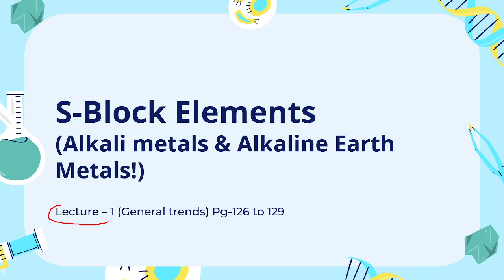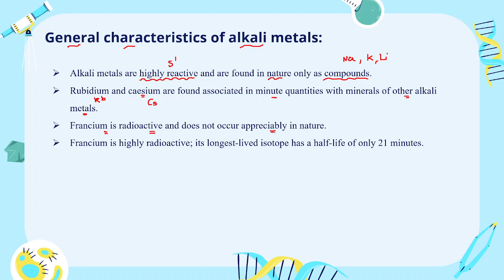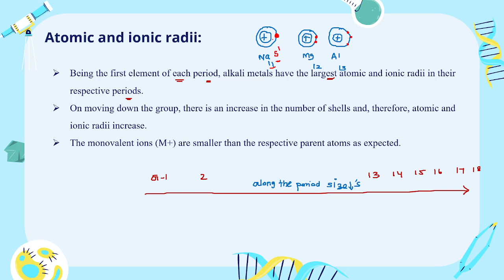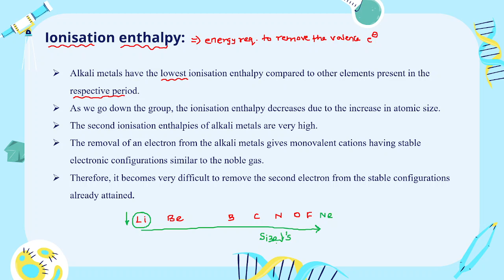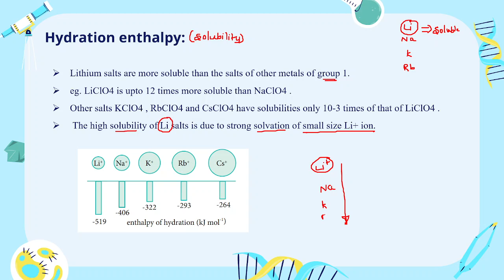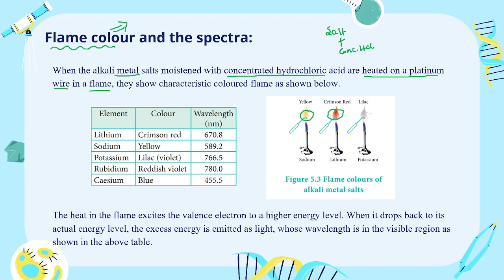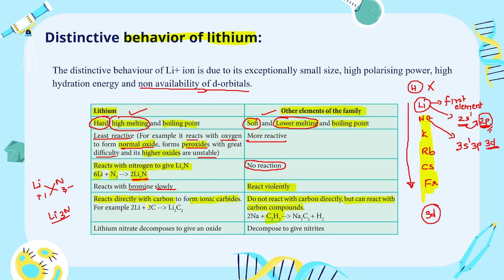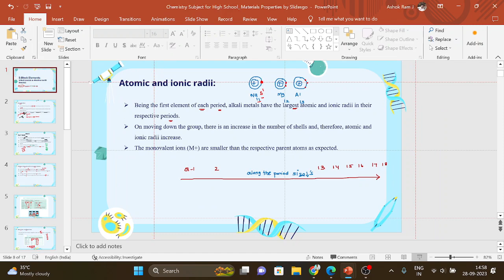Alkali & Alkaline Earth Metals|S-Block Elements|Lecture-1|General Properties|TN Class11|Chemistry!